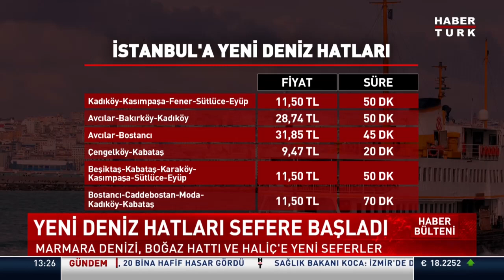Marmara Denizi, Boğaz hattı ve Haliç'e yeni seferler...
Trafikten kaçmak isteyenler deniz yolunu tercih ediyor.